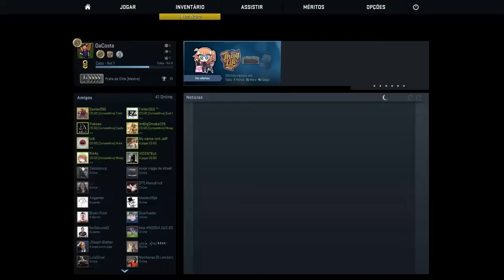CS:GO #28 [Competitivo] | VERY BAD c/RIKAS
Uma miragem ?
Conto com o vosso apoio neste vídeo malta !